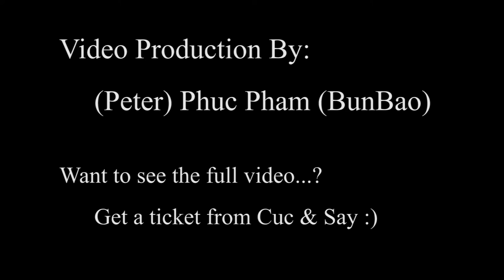Vietnamese and Laos Wedding in America Say & Cuc Wedding Teaser